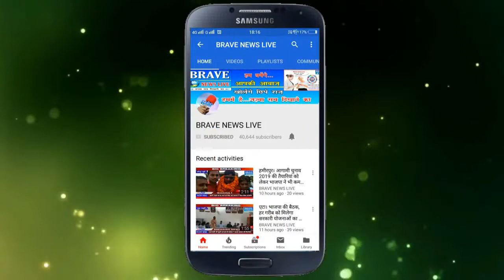पुलिस का दबंगों में नहीं रहा बिल्कुल खौफ, दो नाबालिग बच्चियों को घर से उठा ले गये दबंग